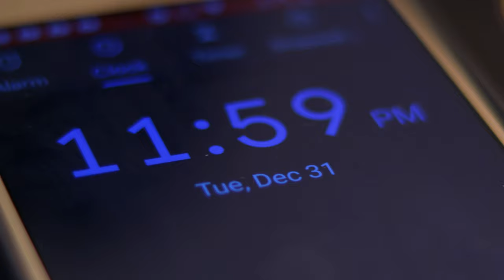NEW DECADE 2020!!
I filmed the first 11 minutes of 2020 This footage is almost unedited, just watch the raw experience of the new era. today is sadly the day COPPA will be applied to youtube but we must move on

Canon m50
Steadicam (s40)
LENS: EF-M 15-45mm f/3.5-6.3,  EF 50mm f/1.8,  17-55mm f2.8G